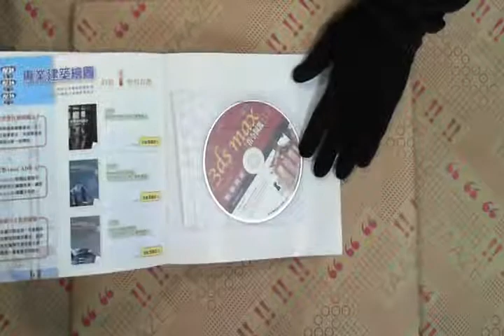TAAZE｜3DS MAX指令圖鑑－教學精選 二手書書況 9789578573888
TAAZE｜讀冊生活網路書店「3DS MAX指令圖鑑－教學精選」，找二手書請至